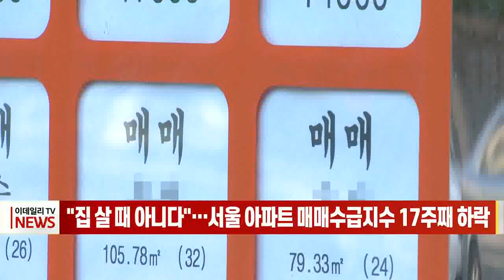"집 살 때 아니다"… 서울 아파트 매매수급지수 17주째 하락 (20220902)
# "집 살 때 아니다"… 서울 아파트 매매수급지수 17주째 하락